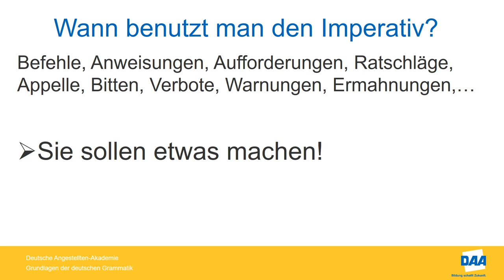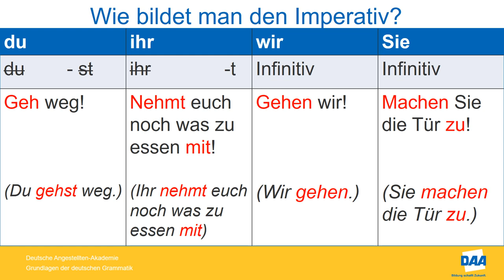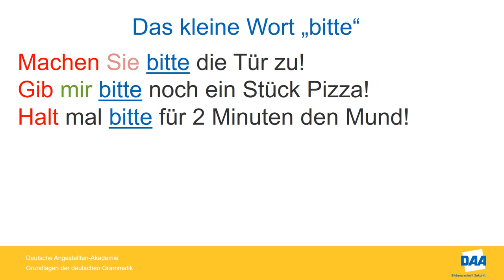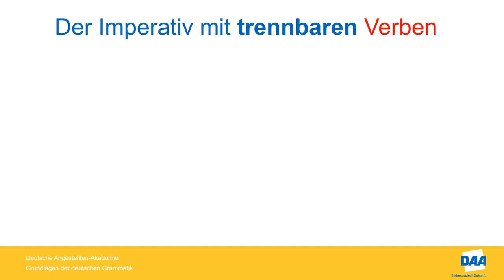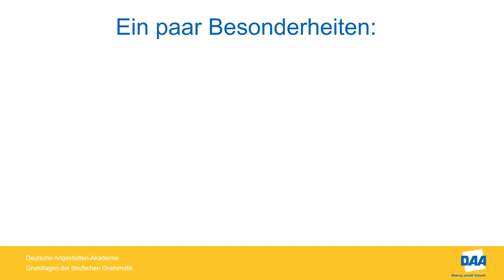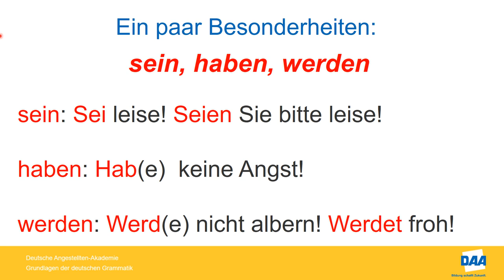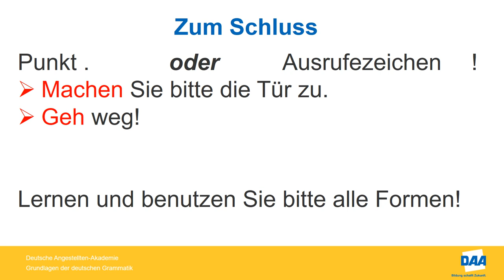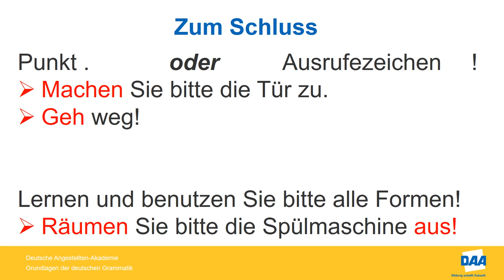Grundlagen der deutschen Grammatik – Teil 4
Der Imperativ - in diesem Video geht es um die Befehlsform, den Imperativ.

Sehen Sie sich zuerst das Video an.

Aufgaben herunterladen und mit Hilfe des Handouts bearbeiten.

Zum Schluss können Sie die Aufgaben mit der Lösung vergleichen.